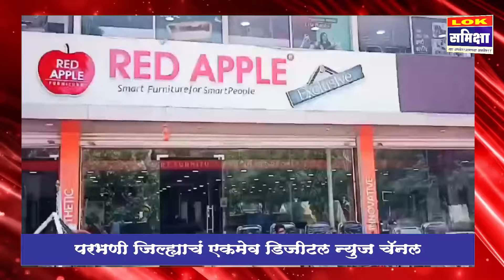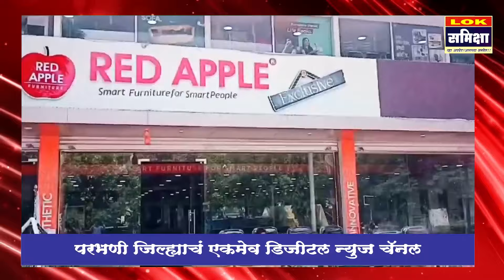Parbhani News: 11 March 2024 लोकसमीक्षा सुपरफास्ट बातमीपत्र